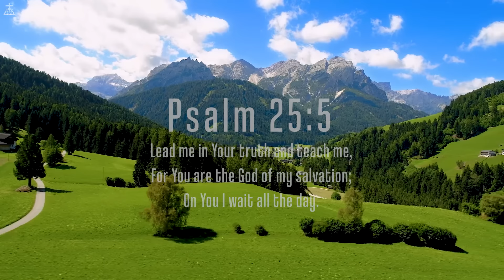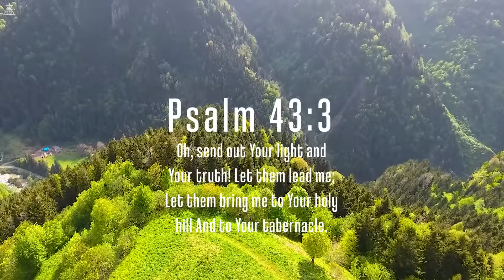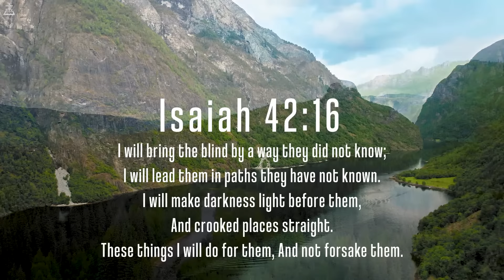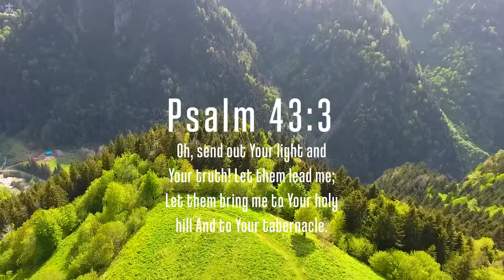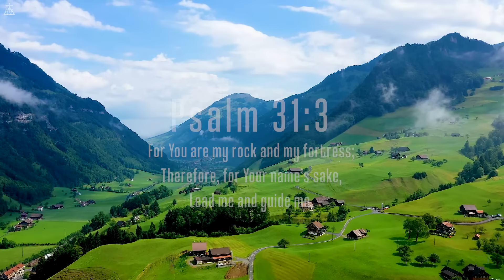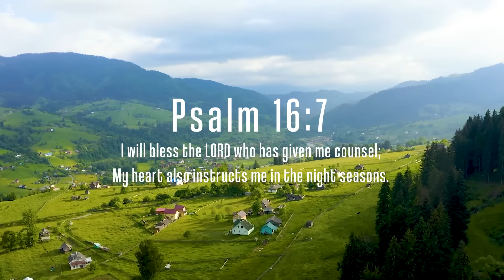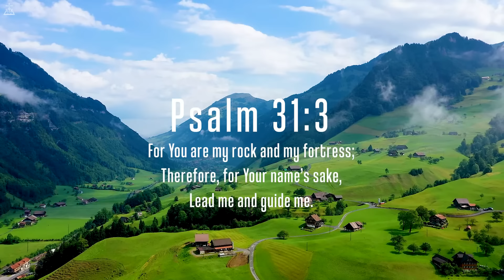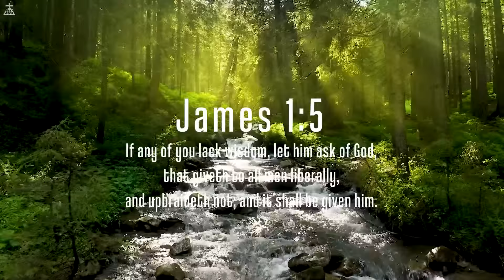LEAD ME LORD : Instrumental Worship & Prayer Music With Scriptures & Nature 🌿 CHRISTIAN piano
Experience the beauty of gospel music with our latest piano cover. In this stunning rendition, our pianist delivers a soulful interpretation of this beloved hymn. With masterful technique and heartfelt playing, this classic piece is brought to life in a way that is both moving and inspiring. This 3 Hour Gregorian Chant will comfort you while you sleep, bring you relaxation, can be used for prayer and comforting.